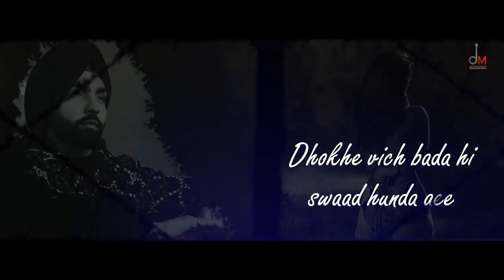mainu deo na wafaaa punjabi new song whatsapp status